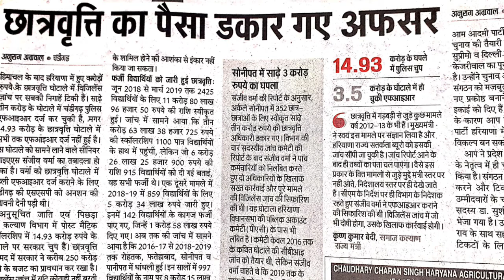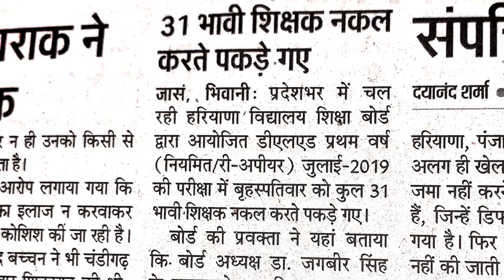Breaking News//शिक्षक परीक्षा में नकल के मामले//हरियाणा में शिक्षा विभाग में बडी धांधली।।